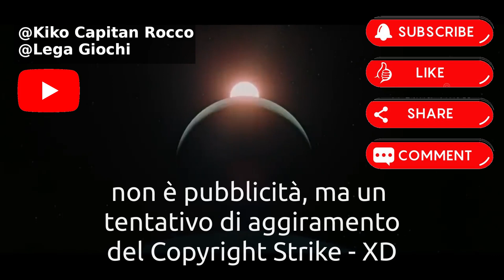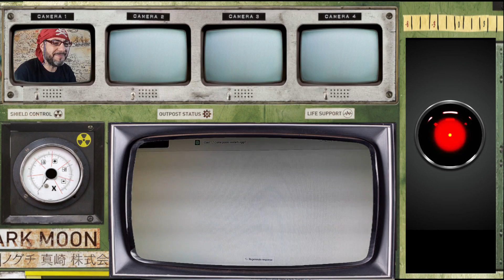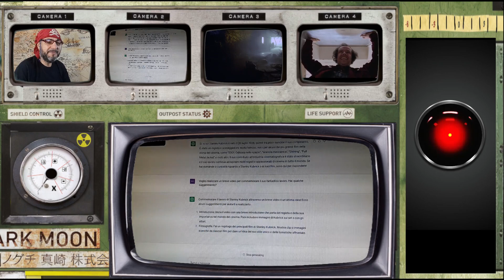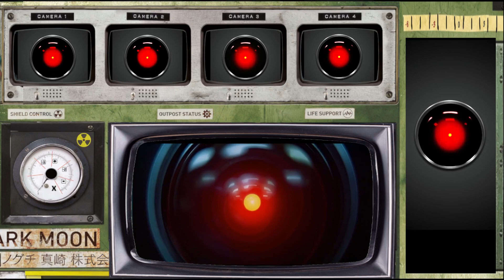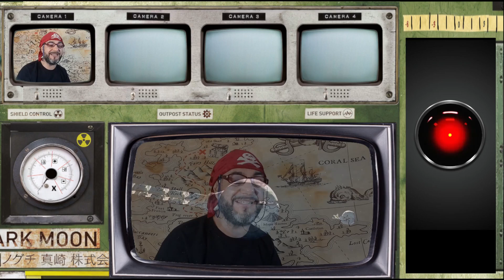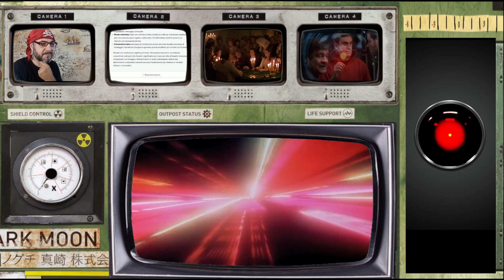Una Intelligenza Artificiale fa gli auguri a Stanley Kubrick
In questo video commemoriamo Stanley Kubrick che il 26 luglio avrebbe compiuto 95 anni e lo facciamo con l'aiuto di una Intelligenza artificiale, toccando così un tema attualissimo che però Kubrick aveva già affrontato più di mezzo secolo fa.
Ovunque tu sia AUGURI STANLEY e grazie per tutto il cinema che ci hai dato.
e visita il sito
BENEFICIENZA:
CAPITOLI:
00:00 Introduzione
02:30 Auguri
03:15 Primo consiglio
04:18 L'intelligenza artificiale
05:10 Approfondimento
06:07 Come si sentono le IA ?
07:08 Assistenza illegale ?
07:46 Saluti finali
08:34 Stanis - BORIS
09:31 Ringraziamenti
10:38 Chiusura